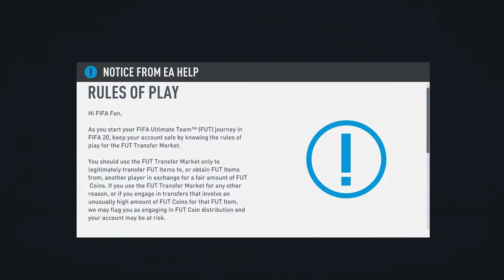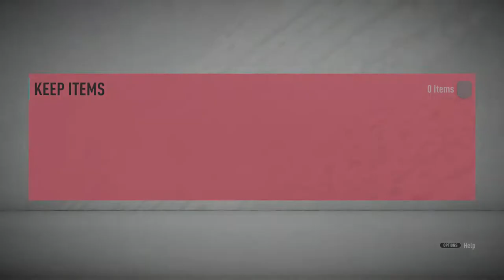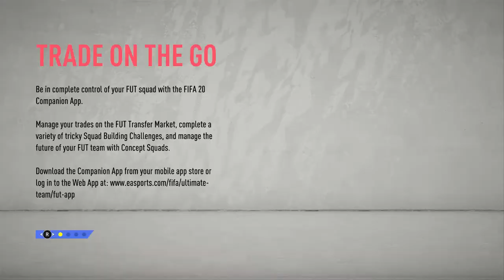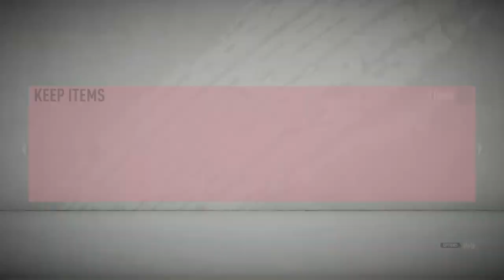COMPLETING LOADS OF SBCS, OBJECTIVES AND SQUAD BATTLES!! - FIFA 20 PACK ONLY ROAD TO GLORY! #2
Today's video is episode 2 of my brand new ultimate team series! Today we complete loads of SBCs and start our grind in squad battles!